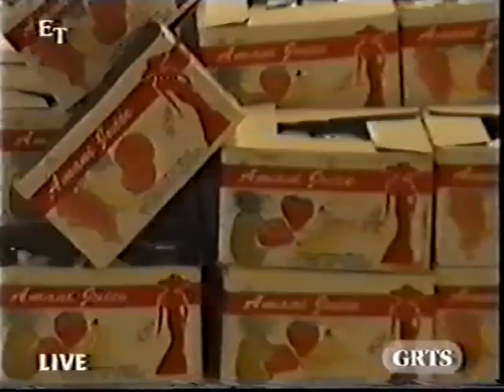DJ CORRAH EXTRA TOUCH THE GAMBIA PART 2